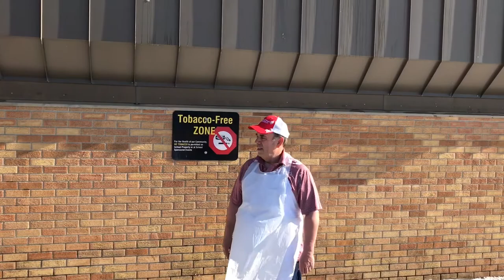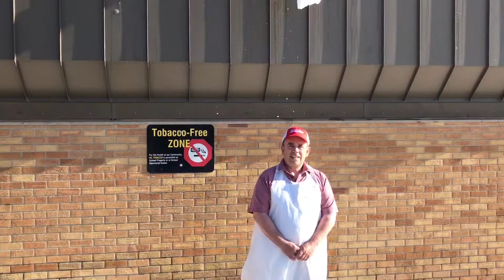Patriot Vlog - May 5, 2017